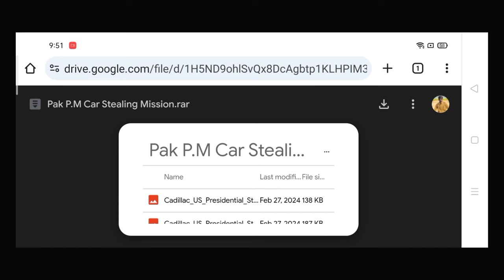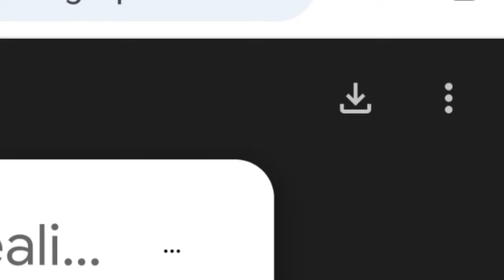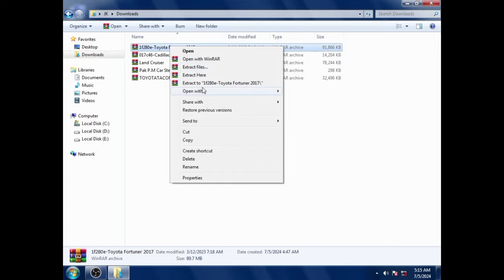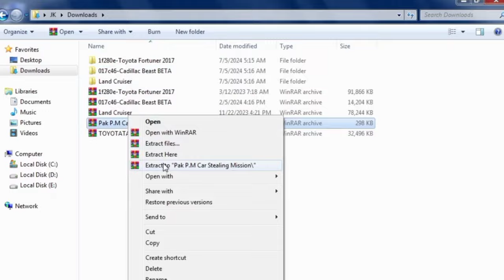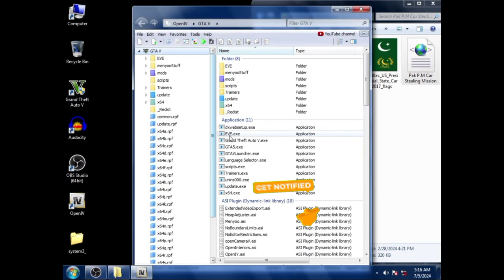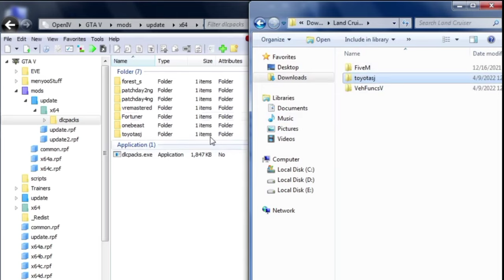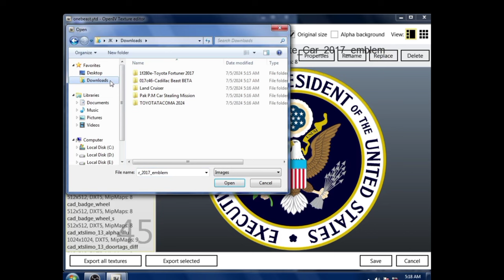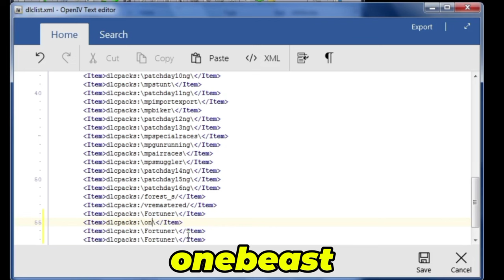PRIME MINISTER CAR STEALING MISSION - GTA V GAMEPLAY & INSTALLATION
HOW TO INSTALL PRIME MINISTER SHAHBAZ SHARIF CAR STEALING MISSION IN GTA V - TUTORIAL AND GAMEPLAY

Watch these video if you have 5 minutes 😉

How to install Prime Minister Shahbaz Sharif car stealing mission in gta 5

Download These Mods 👇🏻👇🏻👇🏻

police found prime minister car gta 5
stealing president car in gta 5
gta 5 funny moments
stealing prime minister car
stealing prime ministers car in gta 5
how to create a car stealing mission in gta 5
stealing prime minister's car in gta 5
stealing prime minister in gta 5
create a car stealing mission in gta 5
stealing car mission in gta 5